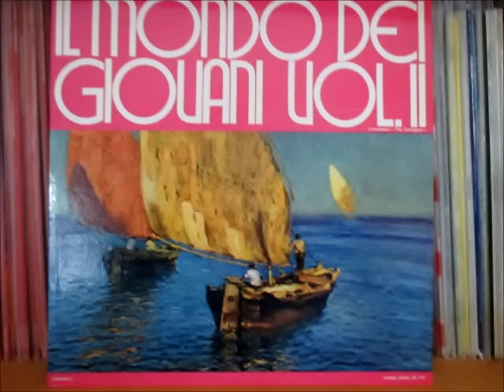The Swinger - Spirale Ritmica